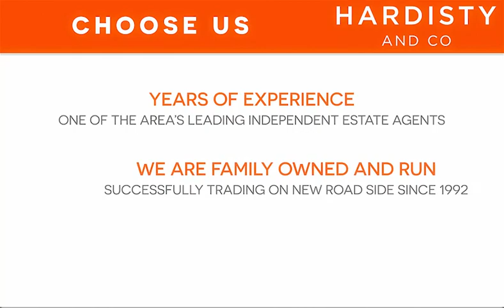VIDEO TOUR ST. ANNS LANE, BURLEY - Hardisty and Co - UK PROPERTY FOR SALE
2 Bed House - End Terrace  For Sale
St. Anns Lane, Burley

Quirky, quaint & full of character, this house will be so easy to fall in love with. Unique and cozy with a super presentation and ‘upside-down’ living dating back to the 1900’s, this stone property forms part of a converted Manor House and oozes character.

Includes: Two double bedrooms on the ground floor, both en-suite. fitted kitchen, cloaks/W.C, lounge and a garden/sun room with a pleasant outlook, tranquil rear garden, enclosed and private, perfect for sitting out, purpose-built outbuilding/office. Council Tax Band – D.